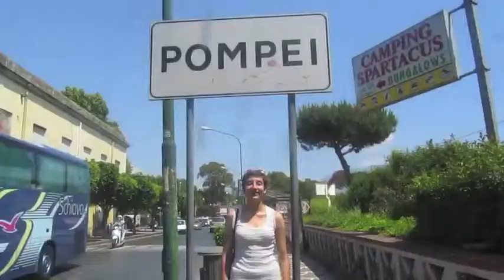MBS Italy Trip 2013